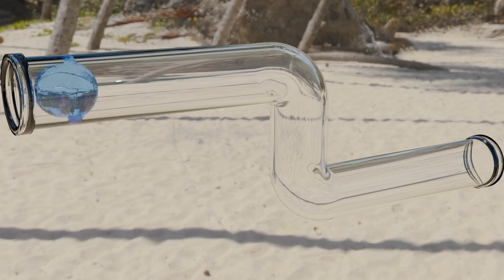Simple Water Fluid Simulation Through a Glass Pipe 60fps (VG Leviathan Tutorial Results)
2 months without opening Blender. Woops.
I forgot everything. again.
Thankfully i found a quick video to help me get some of the lost knowledge back (i may have skipped a few things though).